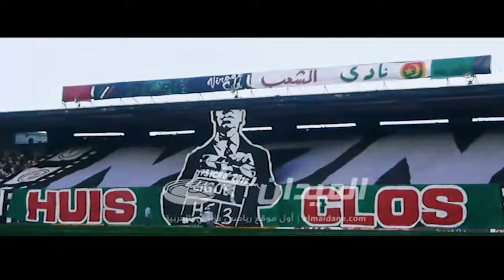أقوى جمهور في الجزائر 2017 ما اجملك في المدرجات يا عميد الاندية